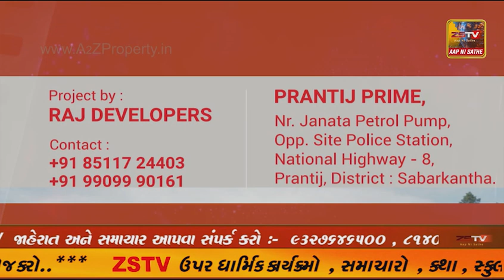બિલીમોરા શહેરમાં ચાર મહિના અગાઉ થયેલ અપમૃત્યુ ના કેસમાં મૃતક મીરલ હળપતિ ના પરિવાર અને ગ્રામજનોએ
બિલીમોરા શહેરમાં ચાર મહિના અગાઉ થયેલ અપમૃત્યુ ના કેસમાં મૃતક મીરલ હળપતિ ના પરિવાર અને ગ્રામજનોએ ધારાસભ્ય અનંત પટેલની આગેવાનીમાં રેલી યોજી મામલતદાર ને આવેદનપત્ર પાઠવી ન્યાય ની માંગ કરી હતી